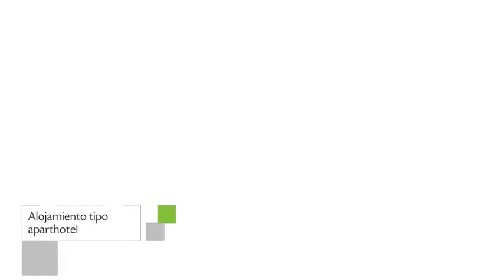Luna Palace, Apart Hotel en Mazatlán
Luna Palace es un agradable Apart Hotel de categoría 5 estrellas ubicado en Mazatlán. Este hospedaje se incorporó a la plataforma en el año [año de ingreso]. Entra en nuestro sitio web para adquirir tu habitación en Luna Palace con descuento.